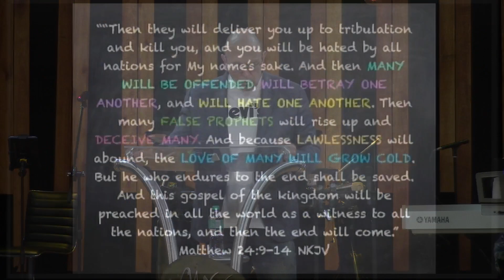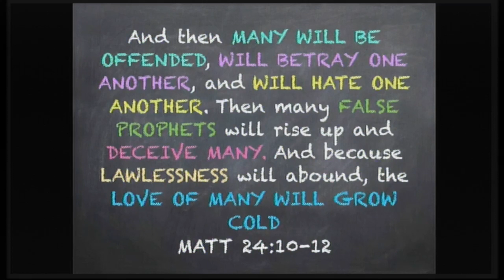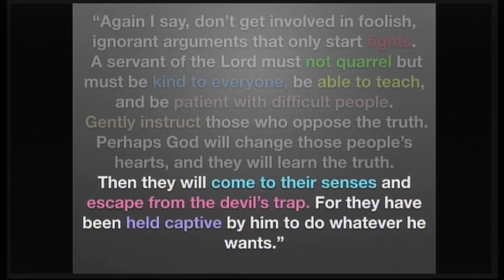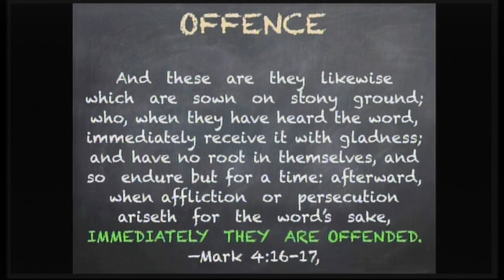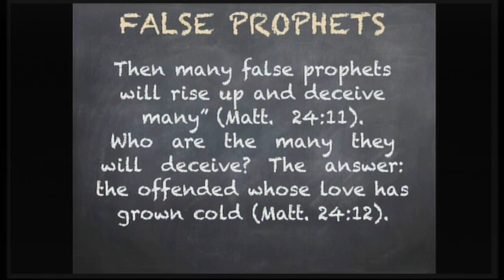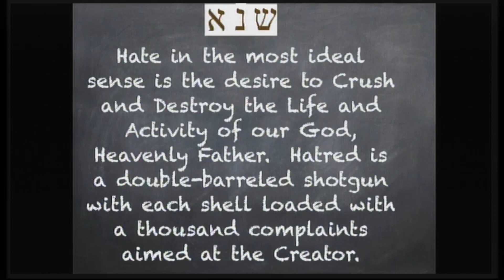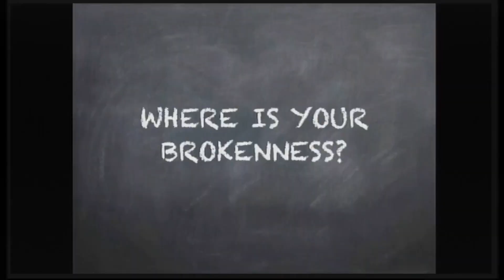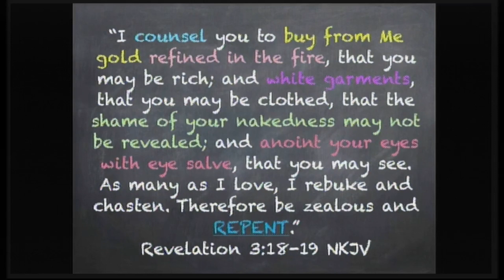Sunday Sermon - 22 Oct 2023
Recorded live @ Midvaal Christian Centre, Meyerton with Ps.Marcel Botha